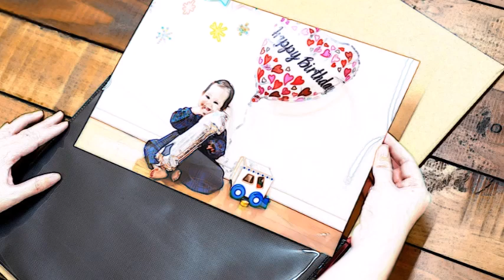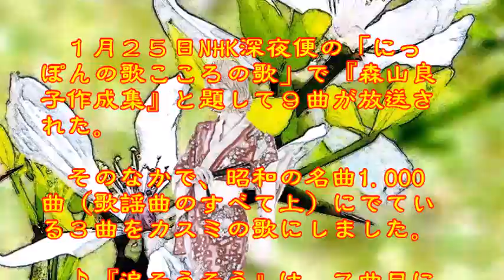♪『涙そうそう』日本の歌・心の歌 Japanese Songs old & new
日本の歌・心の歌♪『涙そうそう』 “Streaming eyes”
Words & Music作詞：森山良子　作曲：BEGIN

１月２５日NHK深夜便の「にっぽんの歌こころの歌」で『森山良子作成集』と題して９曲が放送された。そのなかで、昭和の名曲1.000曲（歌謡曲のすべて上）にでている３曲をカスミの歌にしました。♪『涙そうそう』は、７曲目に放送されたものです。